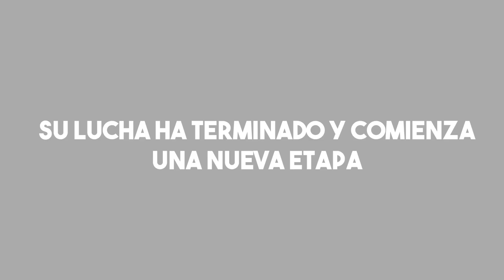Welcome To My Channel, Academia de Heroes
La bienvenida a los nuevos miembros y Continuacion de la Academia de Heroes